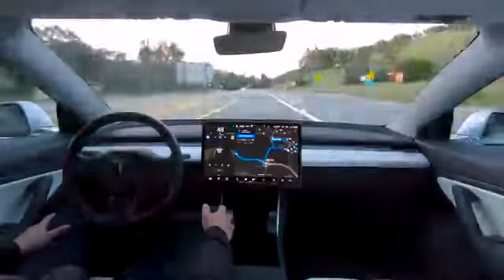Full Self Driving Car by Tesla